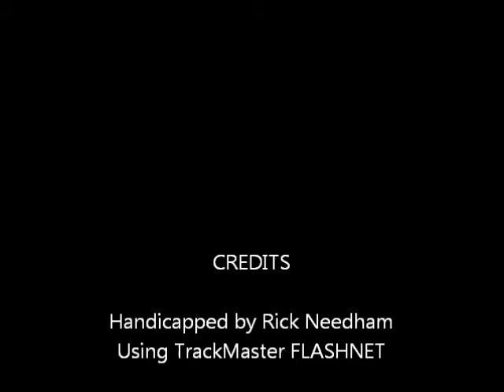yonkers0725.wmv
Race #2 - Yonkers Raceway - Monday July 25, 2011 + bonus longshots